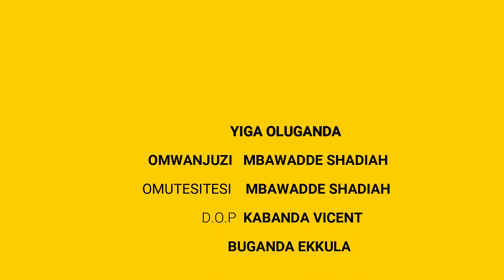Emyezi (Months) - Yiga Oluganda Ne Mbawadde Shadiah - Buganda Ekkula